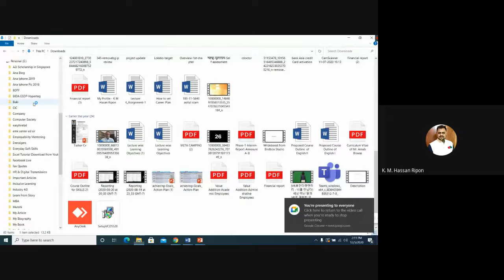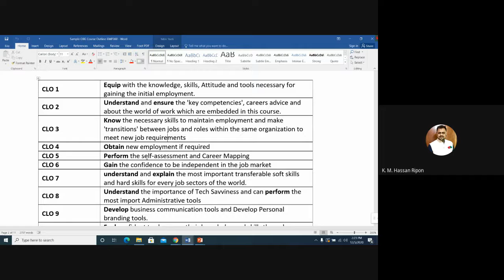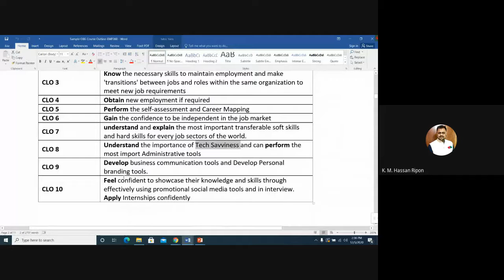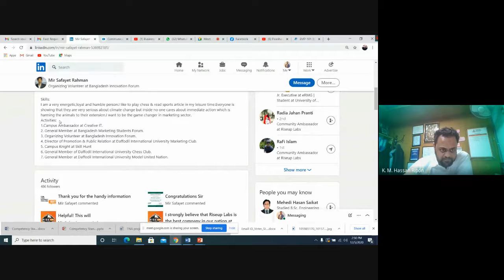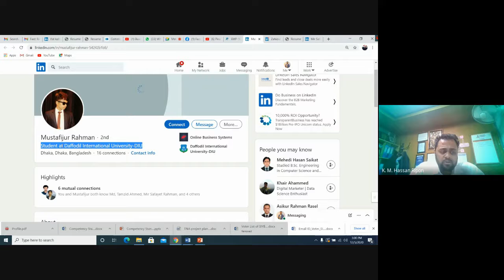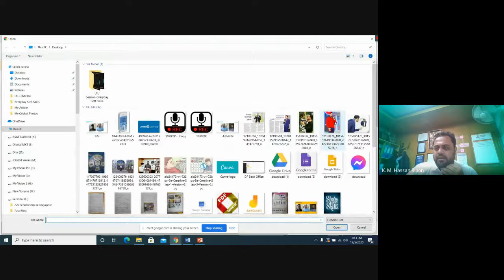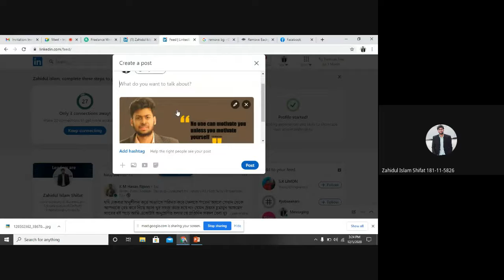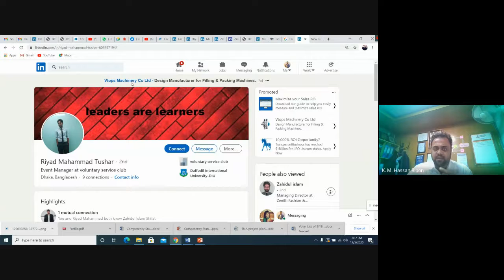Employability 360° Lecture 11: Personal Branding tools | Part 01